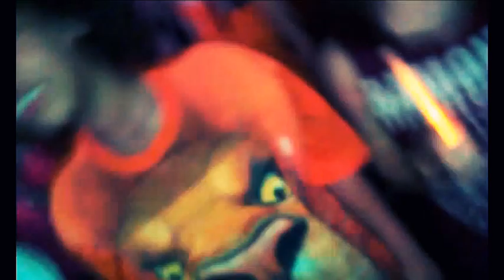One Direction live, C'mon, C'mon, Amsterdam NL, 03-05-2013, 07 of 22 full Song!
My 4th One Direction concert

I went to One Direction's Take Me Home tour for the FOURTH time in Amsterdam =) So basically I went to CONCERT ORANGE!!! (Really love that name =P) I still can't believe I saw them 4 times =D My friend Abby and I stood right in front of the middle stage =) All five boys waved at us and Liam even pointed me out during One Way Or Another! Also, Harry recognized my bestfriend Abby and Liam recognized me from previous concerts!!! I can't believe how lucky I am... Liam, Louis, Niall, Harry and Zayn thank you for everything ! Directioner 4 ever.